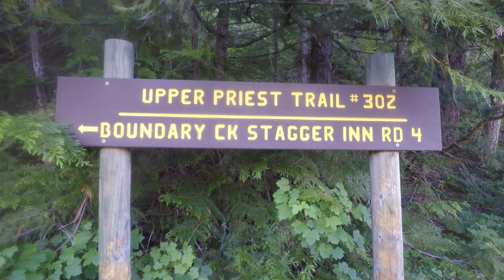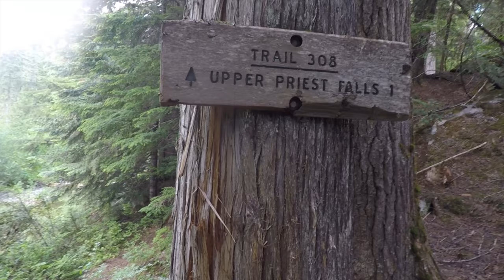Idaho Centennial Trail - All 900 Miles to Relaxing Music | Study | Listen | Sleep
This is a compilation of me hiking the entire Idaho Centennial Trail (ICT) all 900+ miles from the Southern Terminus at the border of Idaho and Nevada all the way up to the Northern Terminus at Upper Priest Falls. I started and completed this hike in the summer of 2018. Use this video to study the trail, collect beta, relax, sleep, listen passively. The Idaho Centennial Trail is an amazing trail that stretches the entire length of the state of Idaho, passing through some of the biggest Wilderness areas in the United States, including the Frank Church River of No Return Wilderness and the Selway Bitterroot Wilderness. Some of the most wild places that I have been to. Not to mention the Sawtooth Wilderness which is absolutely stunning. Enjoy this video, watch it in the background while you work, and remember to stay wild!

0:00 - Owyhee Desert to South Fork of the Boise River
2:19 - Sawtooth Wilderness to Stanley Lake
7:40 - Frank Church River of No Return Wilderness to Campbell's Ferry
15:27 - Selway Bitterroot Wilderness to Wilderness Gateway
20:31 - Stateline Trail to Mullan
26:08 - Mullan to Naples
29:35 - Idaho Panhandle National Forest to Upper Priest Falls

SwuM - Let It Go - Back to Life Sleepy Fish - Away with the Fairies